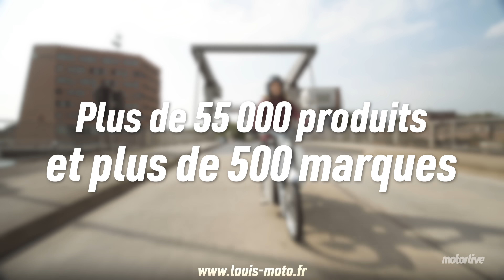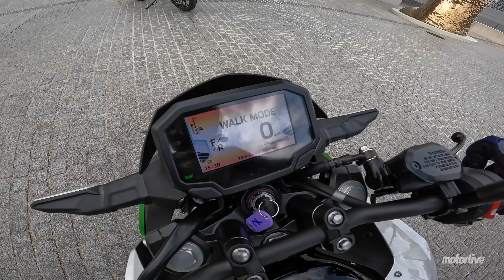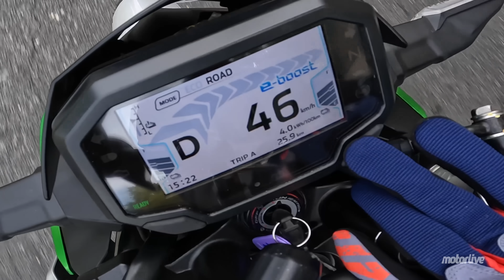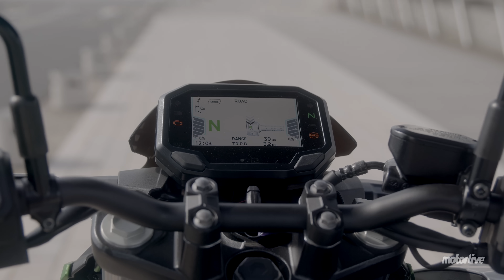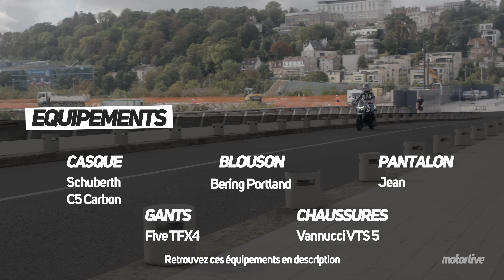TEST KAWASAKI Z E-1 : Elle Ka-Watt ? | MOTORLIVE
Kawasaki arrive en Europe avec la Z E-1 et la Ninja E-1, deux motos électriques équivalent 125 cm3 qui se placent comme alternative à un scooter pour le quotidien. Nous avons essayé la Z E-1 lors de la présentation presse parisienne sur une courte boucle urbaine. Voici une première prise de contact en vidéo.